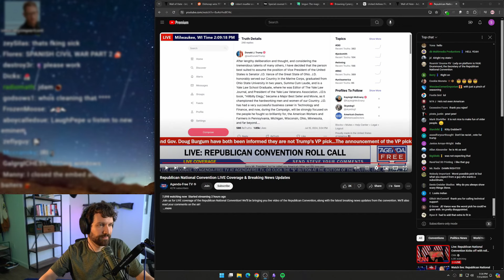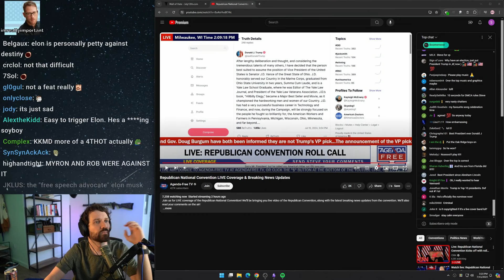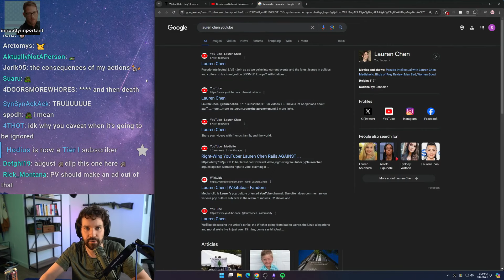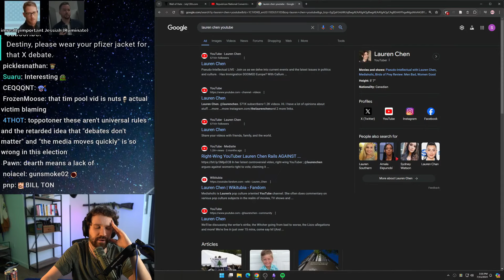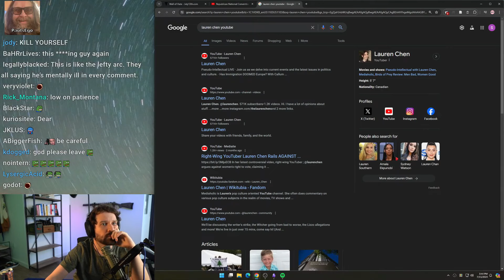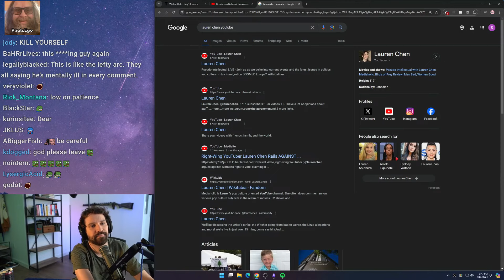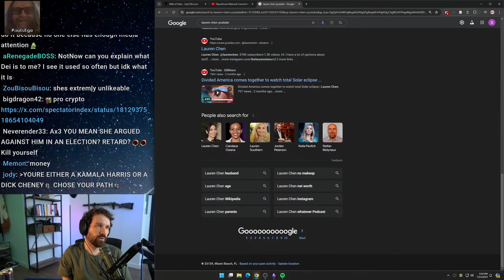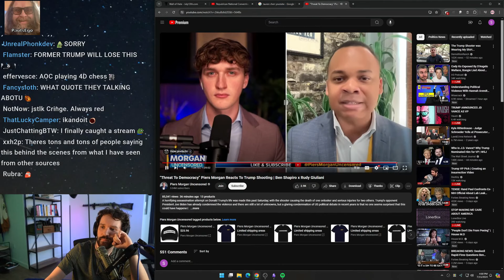Destiny And ImReallyImportant Talk JD Vance Being Trumps Vice President